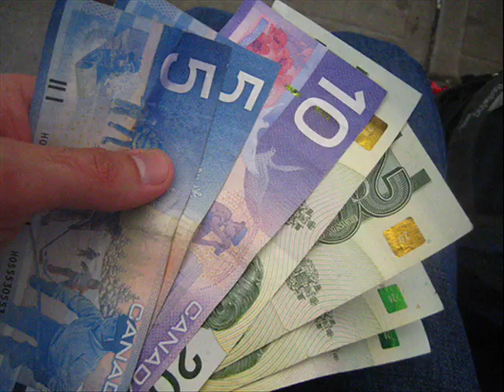Famous & Andreena Mill - Canadian Boy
The Canadian remix of "American Boy". Original song by Estelle & Kanye West.